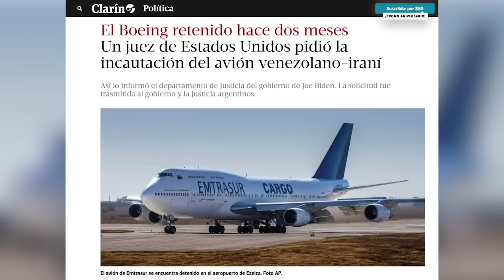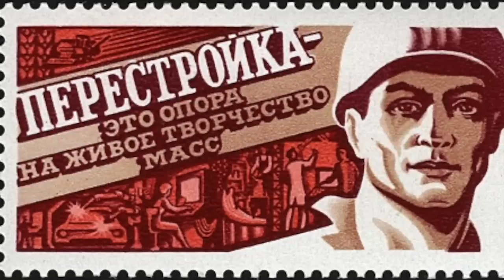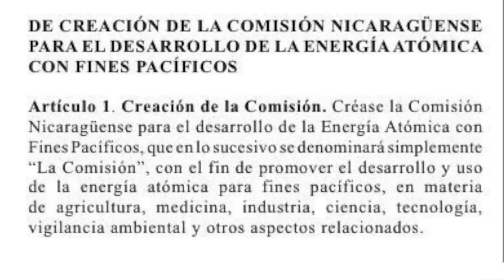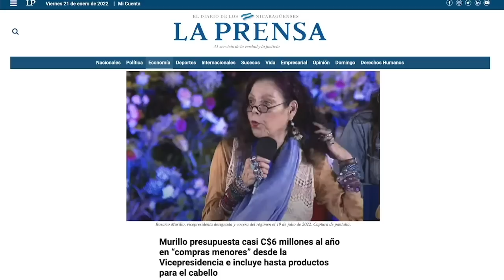Reprise solidario: El Comandante da prueba de amor a los militares, en La Última Mirada News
Juan Carlos Ampié nos presenta un reprise solidario de lo mejor de las noticias satíricas en La Última Mirada News.